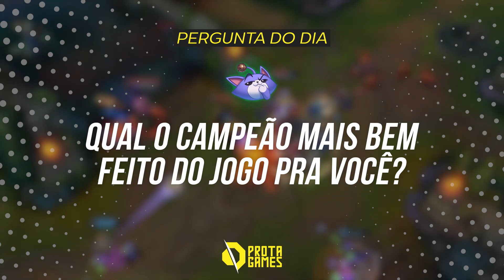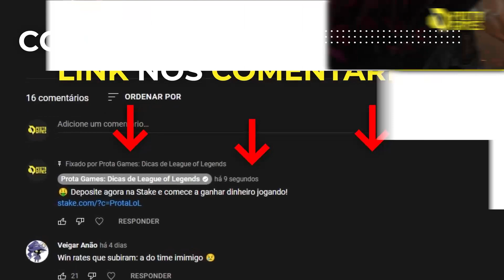OS 5 CAMPEÕES MAIS BEM FEITOS DE TODO O LOL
💸 Regras para DOBRAR o seu depósito:

1 - Faça um depósito entre R$ 100,00 e R$ 500,00 no Site da Stake;
2 - O BÔNUS de boas-vindas aplica-se exclusivamente a novos jogadores, residentes no Brasil, que abriram uma conta de jogador e fizeram um primeiro depósito entre R$ 100,00 (valor mínimo) e R$ 500,00 (valor máximo);
3 - O BÔNUS de boas-vindas é somente aplicável a depósitos FIAT;
4 - O BÔNUS tem um valor máximo de R$ 500,00. Qualquer valor acima do valor máximo de depósito não será considerado para efeitos do Bônus de Boas-vindas. Por exemplo, se você depositar R$ 1.200,00, o valor do Bônus será de R$ 500,00;
5 - O BÔNUS de boas-vindas será creditado em até 48 horas após o primeiro depósito. Se o BÔNUS não for creditado, não faça apostas e entre em contato com o atendimento ao cliente;
6 - Para que o BÔNUS esteja disponível para saque, você deve apostar 30 vezes o valor do seu primeiro depósito (requisito de wager). Por exemplo, se você depositar R$ 100,00, você deverá apostar no valor de R$ 6.000,00 (R$ 200,00 x 30) para desbloquear o BÔNUS.

*Depois que concluir os requisitos de aposta, você será recompensado com um bônus do mesmo valor depositado para jogar no Cassino Stake, o valor do seu bônus precisará ser apostado 30 vezes.

Saudações, invocador! Pelo fato de ser o maior E-sport do mundo já a um bom tempo, muitos jogadores de League of Legends acabam focando apenas na parte competitiva do jogo. Estamos constantemente falando sobre o balanceamento,e sobre quais campeões são fortes ou fracos pra você jogar.
Porém, hoje vamos dar uma olhada em uma camada que muitos jogadores ainda ignoram: a parte artística do LoL, que está presente em todo e qualquer jogo que se preze. Quais são os campeões mais bem feitos de todos? Essa é justamente a discussão do vídeo de hoje.